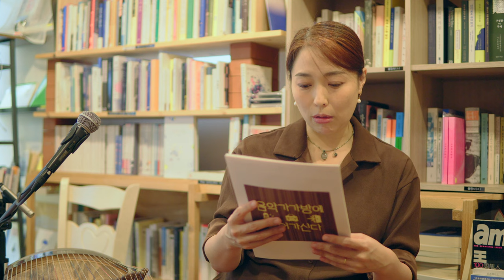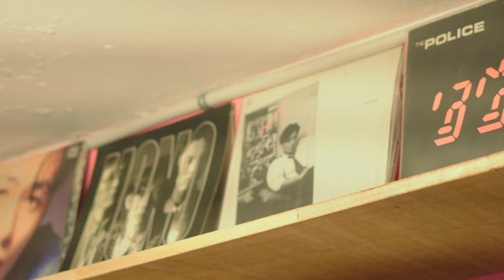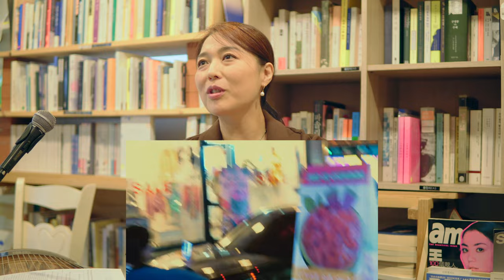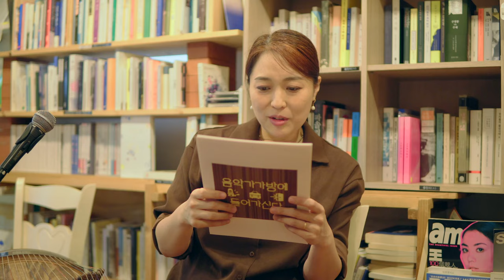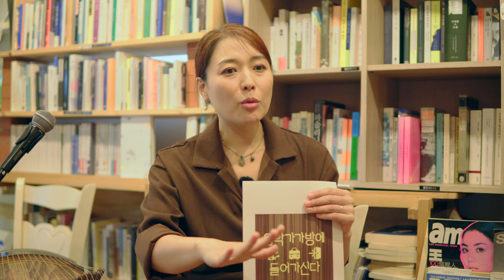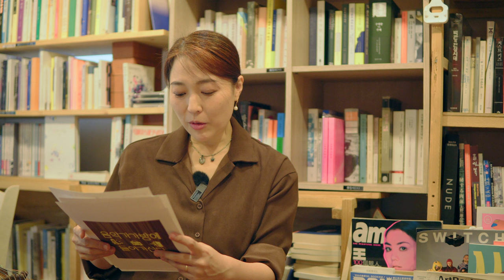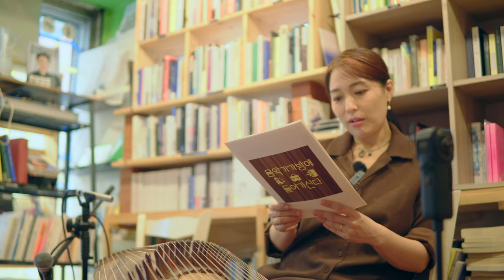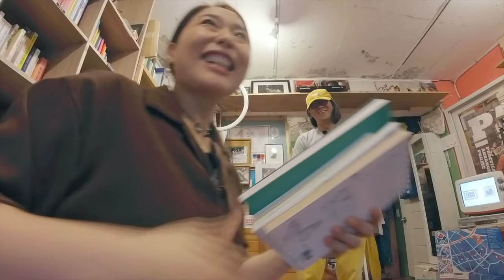음악가책방 #4 만유인력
아현동 책방 만유인력

0:00 title
7:01 내가 책방지기다
32:59 우리 책방 BGM
36:48 노래로 듣는 문장
38:30 천안도 삼거리 - 정민아
43:27 마네킨 - 아마츄어 증폭기
48:52 붕어빵 - 서정민 시
56:26 앞으로의 계획

만유인력 후원계좌
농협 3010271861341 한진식